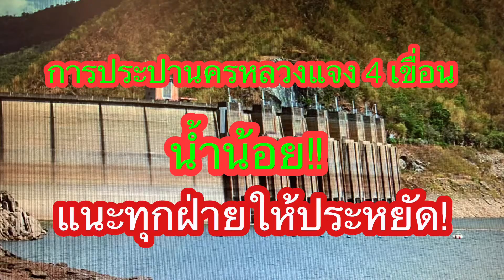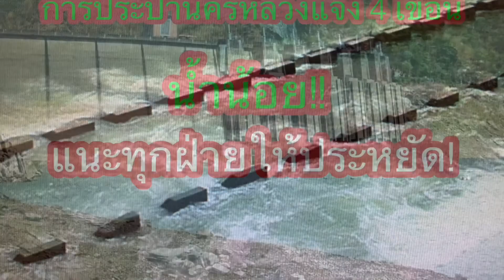เตือนไทยปีนี้อาจแล้งเตือนต้องใช้น้ำอย่างประหยัด!